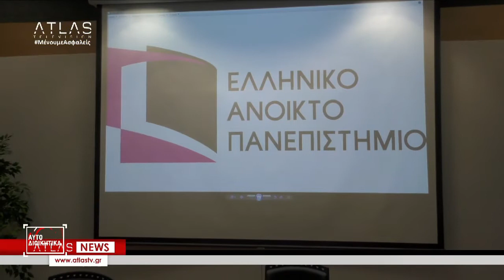ΑΥΤΟΔΙΟΙΚΗΤΙΚΑ 15 - 06 - 2021 ΜΕΡΟΣ 3